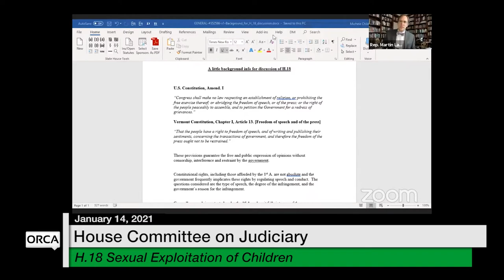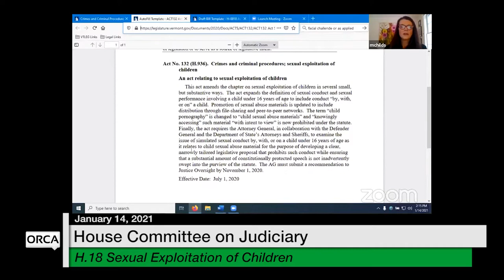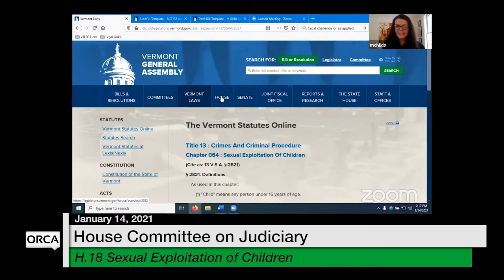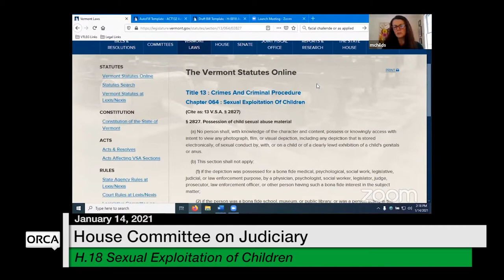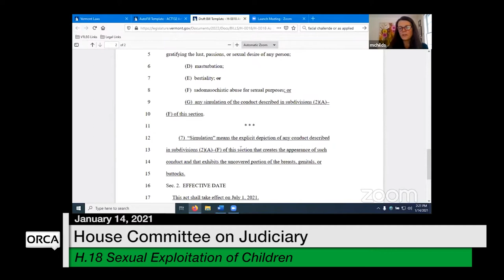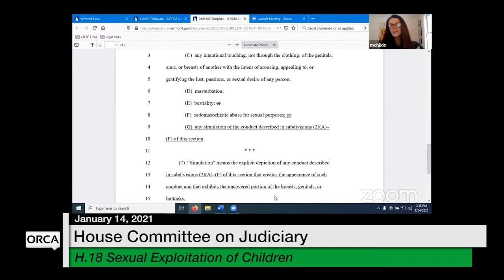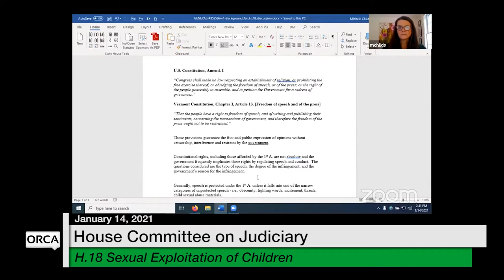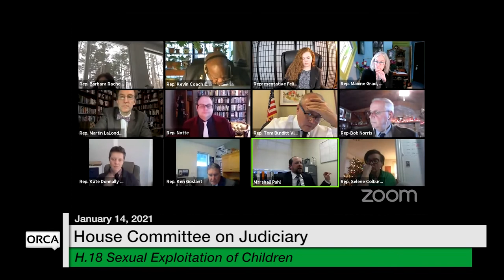Vermont State House - H.18 Sexual Exploitation of Children 1/14/2021